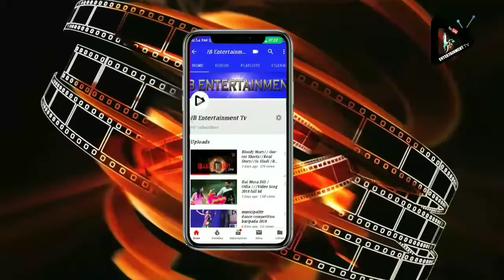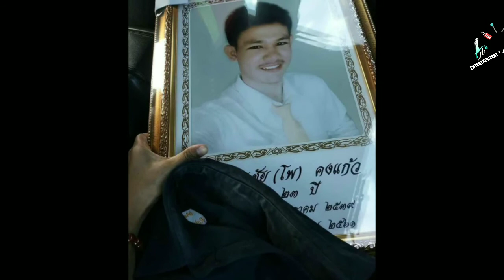Pyar Ho Toh Aisa